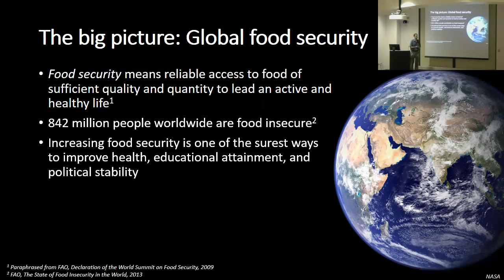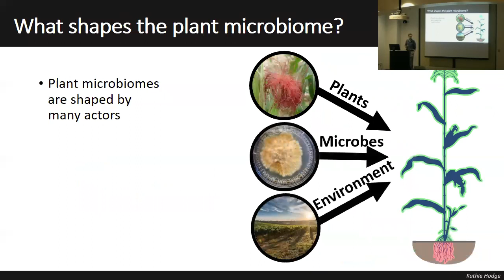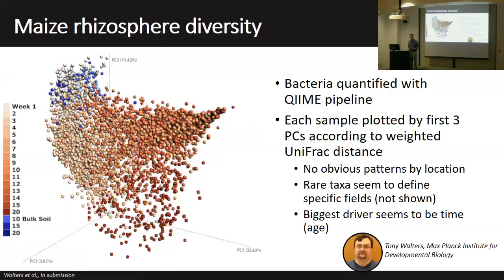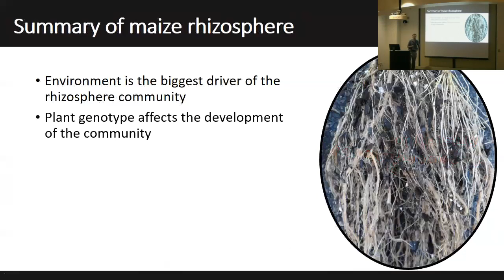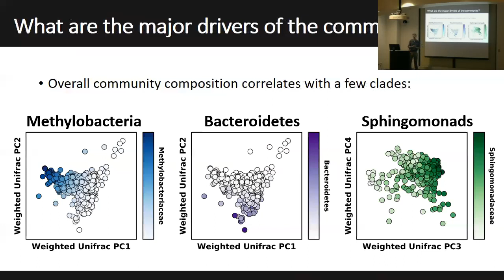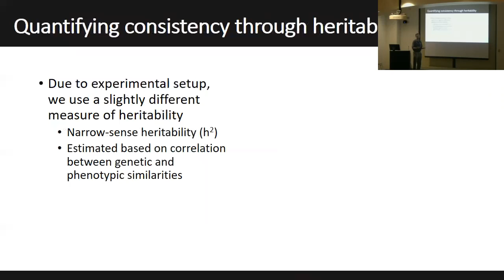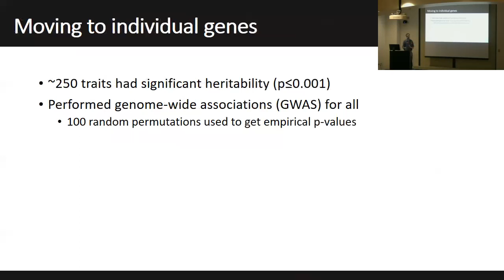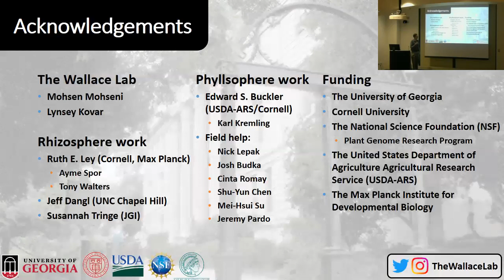PSS Seminar Jason Wallace October 12, 2018 Edited